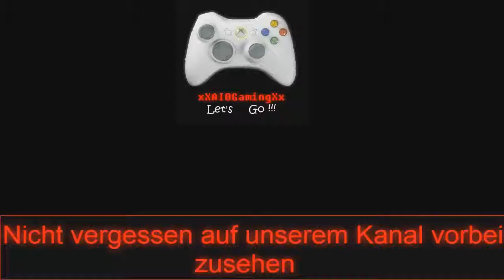SWBFII Mod Vorstellung BFX und Convo-Pack 2.0, 2.2 part 2/5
Heute stelle ich euch mal eine mod für SWBFII vor ich finde es ist einer der besten mods für das spiel ich werde noch ein video hochladen also der sozusagen sechste part in dem ich die mods auch in die beschreibung packen werde viel spass